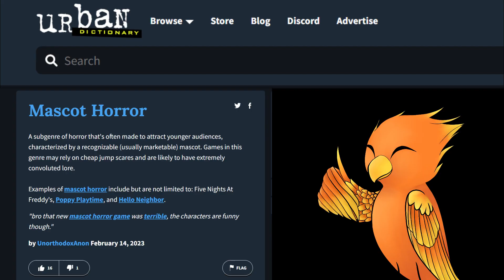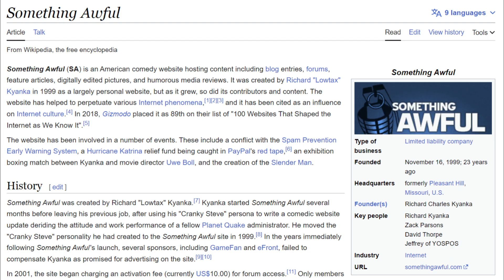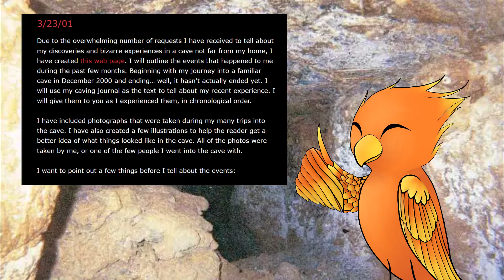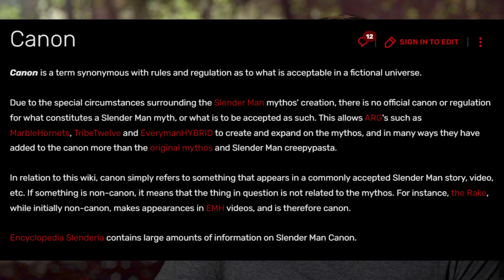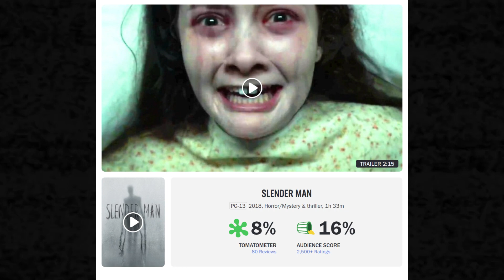Mascot Horror History - Slenderman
00:00 - Intro
01:03 - Creepypasta
01:20 - Slenderman
03:37 - Slender: The Eight Pages
05:28 - Outro